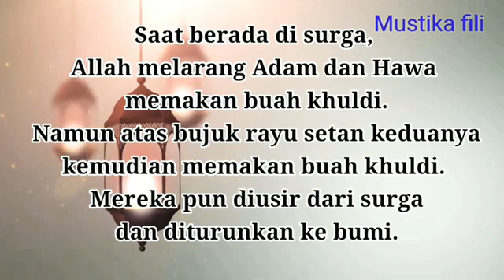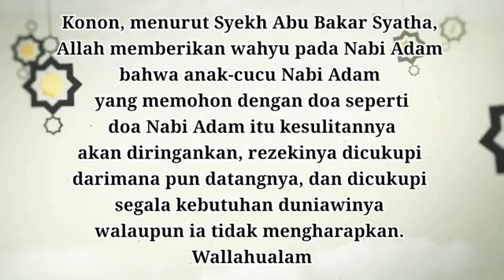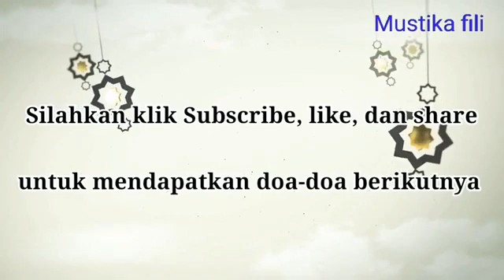DO'A NABI ADAM | Salingka Sayang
SALINGKA SAYANG